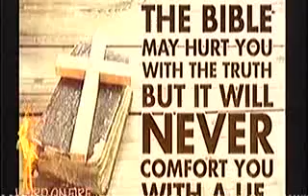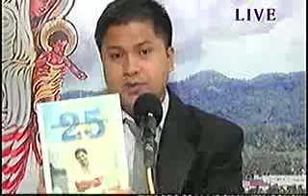GOD ALLOWS YOU TO SUFFER UNTIL YOU ARE READY FOR THE BREAKTHROUGH OF YOU LIFE-TODAY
GOSPEL OF THE DAY LUKE 6;20-26 [SEPT.09,2015]WORD ON FIRE WITH BRO.EDCEL LACARAN CLOSAS.